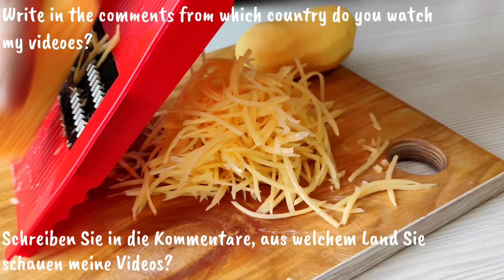I love to eat these potatoes every day! 🔝4 potato recipes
I love to eat these potatoes every day! Today I present to you the most delicious and easy potato recipes in few minutes. These 4 potato recipes are a perfect solution for breakfast, lunch, dinner or snack.These delicious pancakes are better than French fries! Instead of going to fast food, prepare these potato dishes! All you need are a few simple ingredients and very little preparation time!
📌Recipe 1✅00:00 The most delicious potato recipe in few minutes!
🔖INGREDIENTS:
3 potatoes
1 Zucchini
1 Bell pepper
2 spring onion
2 eggs
5 tablespoos flour
Salt/pepper/paprika/garlic powder
Oil
For the sauce:
Natural white yogurt
1tablespoon of mayonnaise
1teaspoon of soy sauce
Parsley

📌Recipe 2✅05:56 Better than pizza
🔖INGREDIENTS:
3 potatoes
Olive oil
Spring onions
1 bell pepper
1 carrot
3 eggs
1 glass of milk
200 g of flour
1 teaspoon baking powder
Olive oil
For the sauce:
Parsley
yogurt
1 tablespoon of mayonnaise
Salt

📌Recipe 3✅12:54 Just grate the potatoes
🔖INGREDIENTS:
2 potatoes
Carrot
3 eggs
Salt
flour
Vegetable oil

📌Recipe 4✅ 17:25 easy potato recipe
🔖INGREDIENTS:
carrot
Potato
zucchini
I use a special grater
2 eggs
Salt
2 tablespoons flour
olive oil
50 grams of cheese